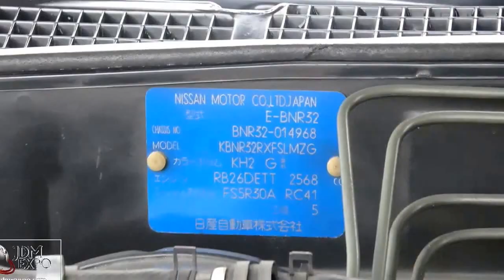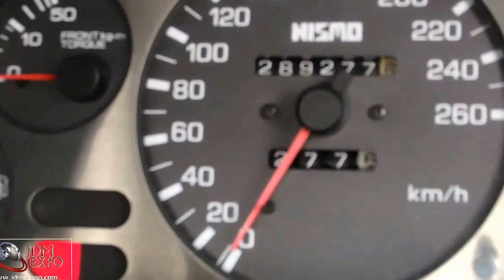Skyline GTR for sale JDM EXPO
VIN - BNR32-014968